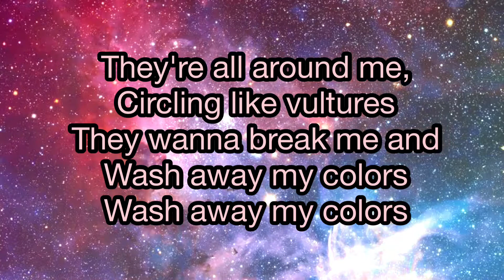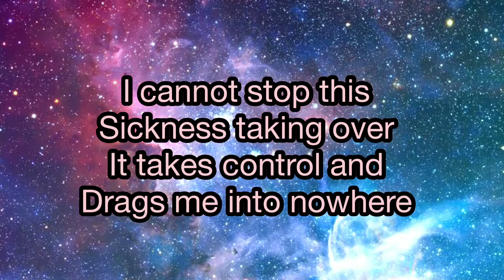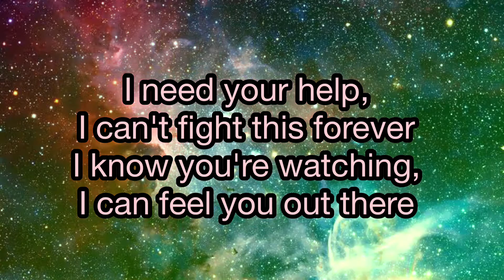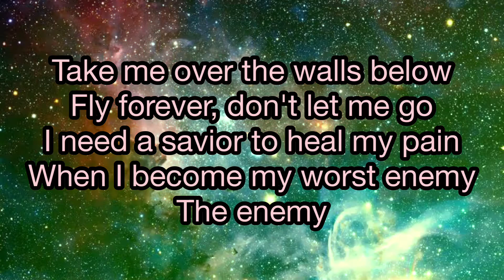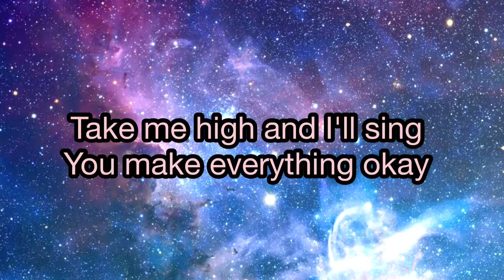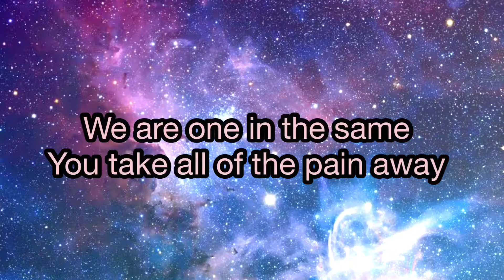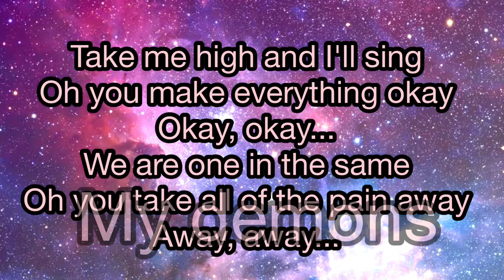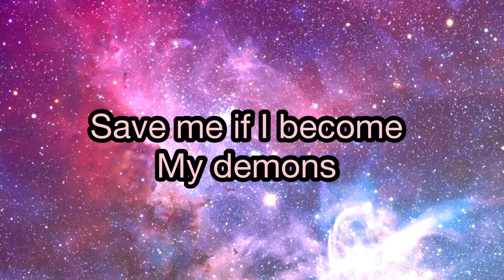STARSET - My Demons (Lyrics)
I'll be glad to help!
Mayday! Mayday!
The ship is slowly sinking
They think I'm crazy but they don't know the feeling
They're all around me,
Circling like vultures
They wanna break me and wash away my colors
Wash away my colors

Take me high and I'll sing
Oh you make everything okay (okay, okay)
We are one in the same
Oh you take all of the pain away (away, away)
Save me if I become
My demons

I cannot stop this sickness taking over
It takes control and drags me into nowhere
I need your help, I can't fight this forever
I know you're watching,
I can feel you out there

My demons

Take me over the walls below
Fly forever
Don't let me go
I need a savior to heal my pain
When I become my worst enemy
The enemy

you make everything okay
you take all of the pain away

My demons

My demons